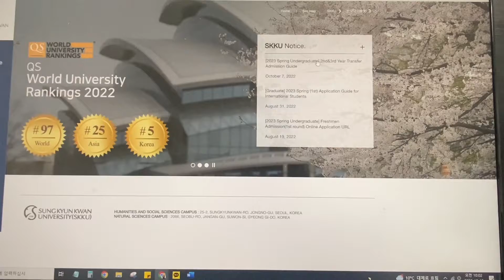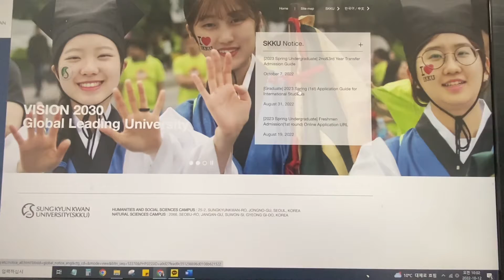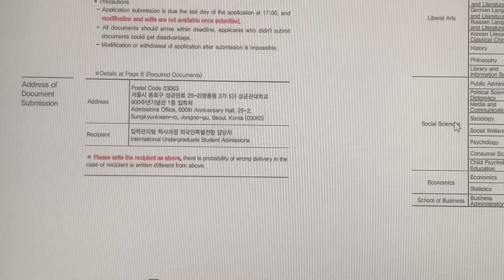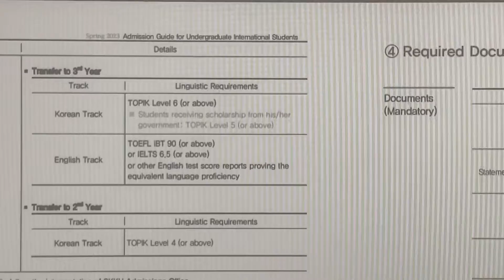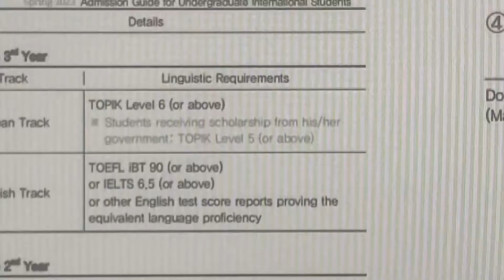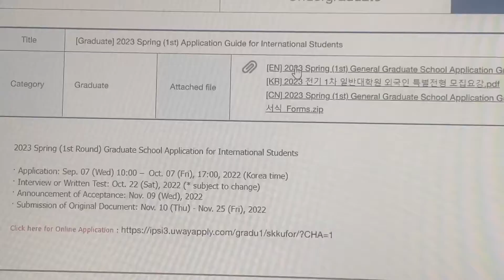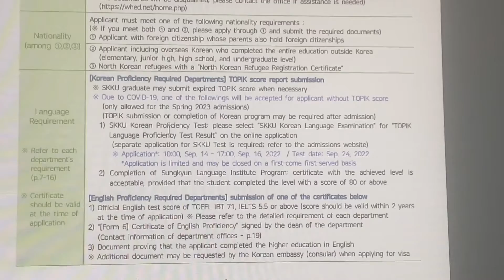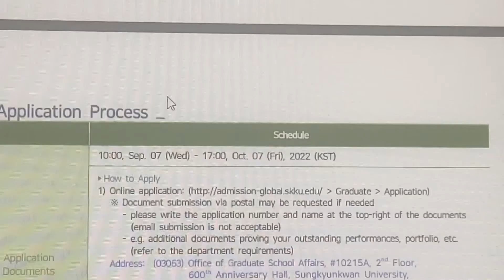Sungkyunkwan University Spring admissions , Transfer students and Scholaeships with Topik 5 #2024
This is an informative video on admission for international students.